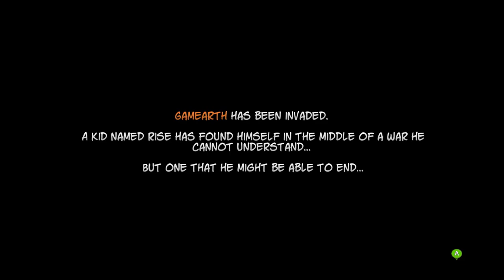RISE & SHINE Gameplay ★ Falcon 1 Shot ★ Let's Play Rise And Shine Gameplay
Welcome to Let's Play Rise & Shine! This video consists of Rise & Shine Gameplay from its Steam release. From Super Mega Team, Rise & Shine mixes satisfying, arcade-style shooting with unique bullets and add-ons built to tackle any and every problem.

There is a tight relationship between Rise & Shine's gameplay and story. There will be drama, action, big bosses and the most mind-blowing ending of all time, guaranteed! That's IF you get there, of course. First you'll have to deal with an army of Space Grunts, missiles, massive robots, itty-bitty robots, red bullets, yellow bullets, traps, mines, dropships, zombies (of course!!) and a whole buttload of challenges.

Rise and Shine Gameplay Part 1 - AND YOU HAVE MY AXE